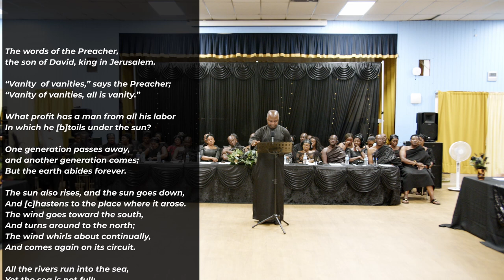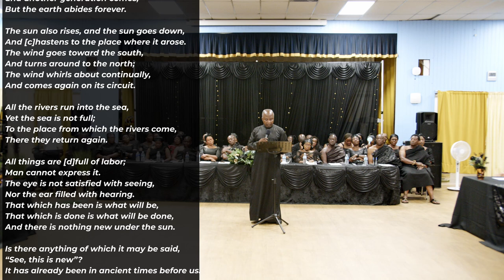ONE WEEK OBSERVATION -- JANET ABENA SINTIM YABBEY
ONE WEEK OBSERVATION OF THE PASSING OF

       JANET ABENA SINTIM YABBEY
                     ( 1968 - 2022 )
                   13 AUGUST 2022

            147-151 CENTRAL HILL
                UPPER NORWOOD
                      SE19 1RS
                       LONDON